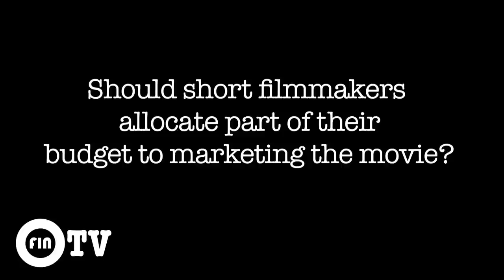Producer Andrew Corkin interview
Producer Andrew Corkin runs Uncorked Productions, based in New York creating music videos for Atlantic Records, commercials, shorts and features.